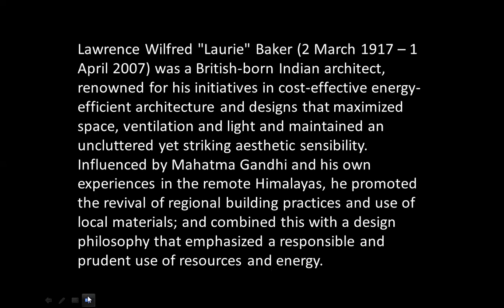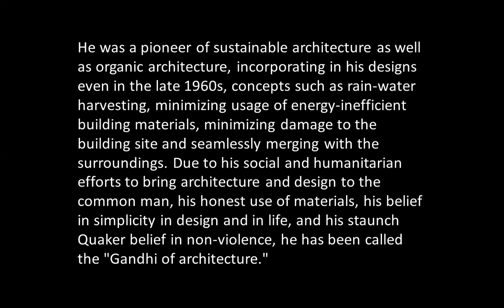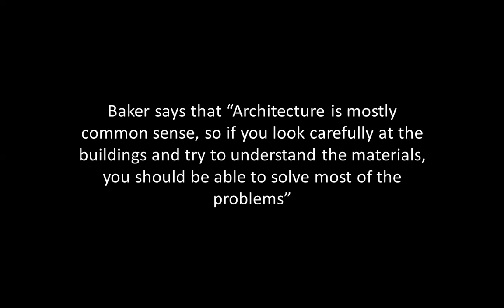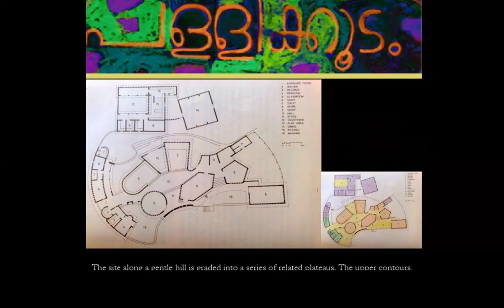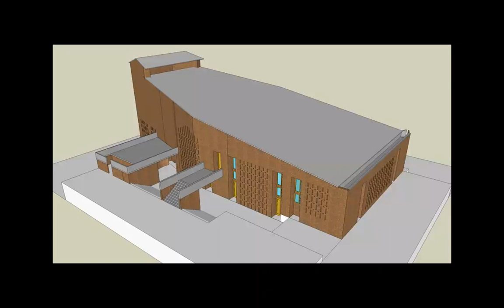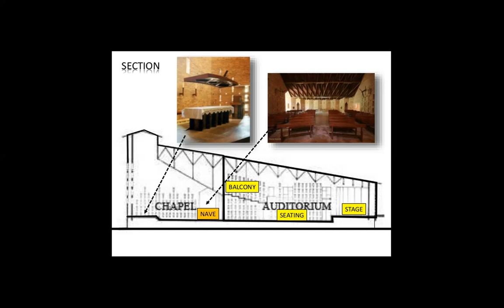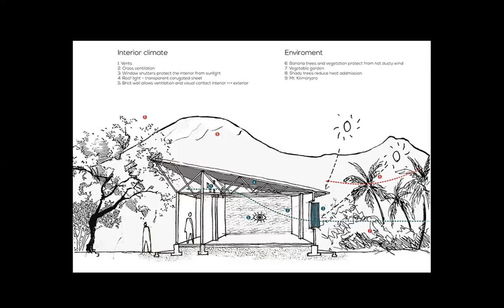LAURIE BAKER, PATRICIA ERIMESCU | ICARCH 2023